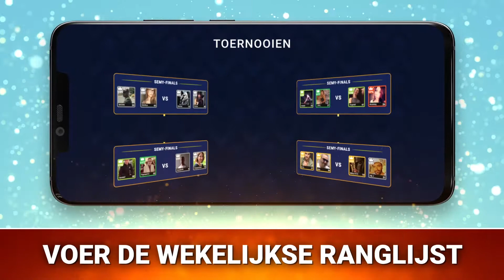Klaverjassen | Kaartspel | VIP Games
Het #1 Game Platform!

Speel de populairste klassieke spellen!

Speel met vrienden in aangepaste spellen!

Voer de wekelijkse ranglijst!

Online chatten & nieuwe vrienden maken!